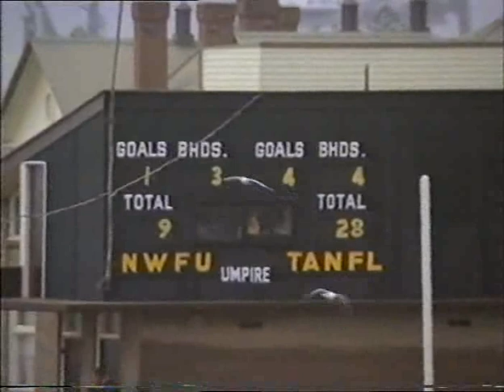1st Qu: 1985 NFWU v TFL from West Park. Lost Footy Film Found.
Tape provided by Brendon Gale's mother.
Digitised by Rhett